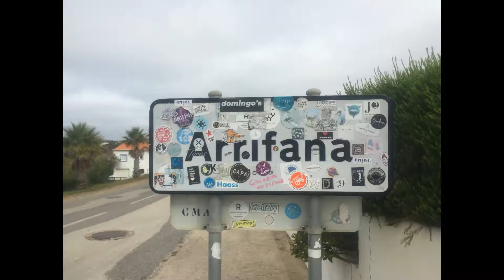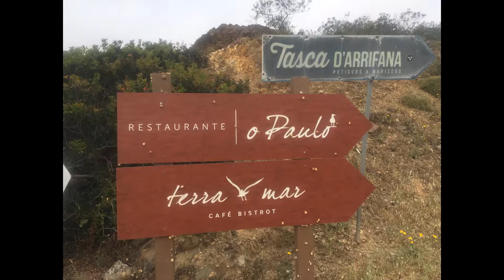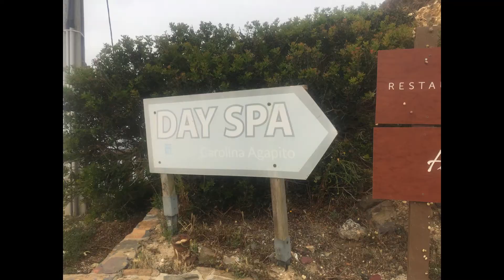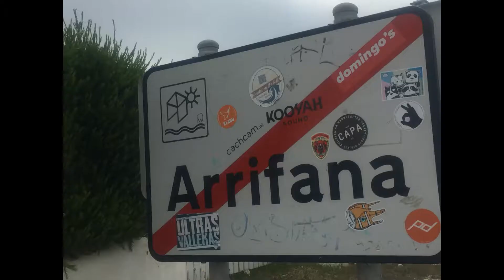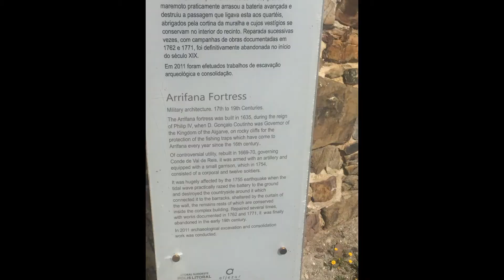Tour of Arrifana Beach, Fort and Vicentine Coast - Part 2. Algarve, Portugal.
Ep.040- Algarve Secrets. In this tour, besides the famous surfing beach and sharp black schist cliffs , the fortress is presented.
It was originally constructed in 1635 with the intention of protecting fishing grounds for tuna as well as defending the coast.